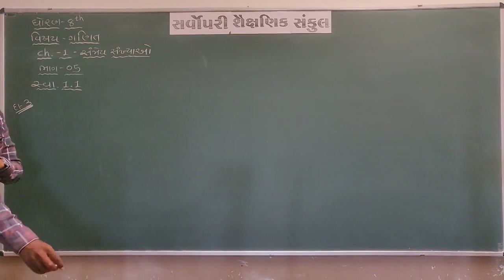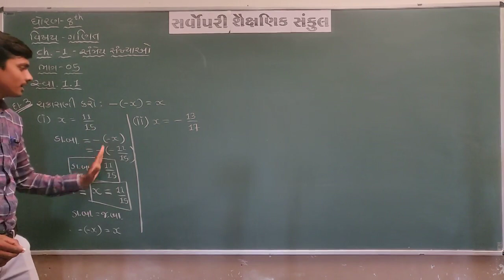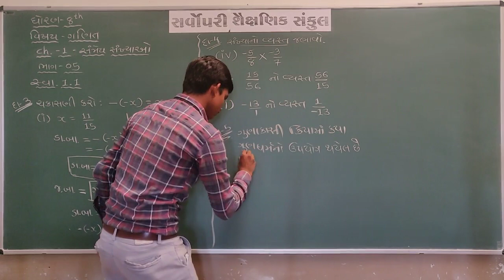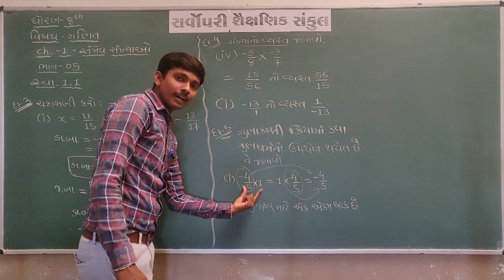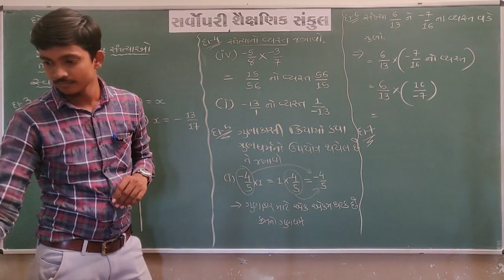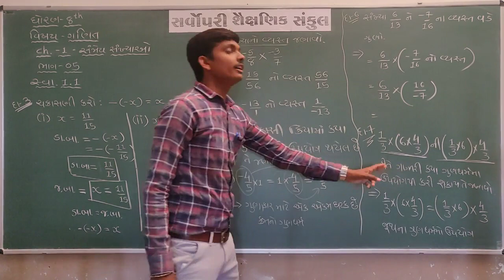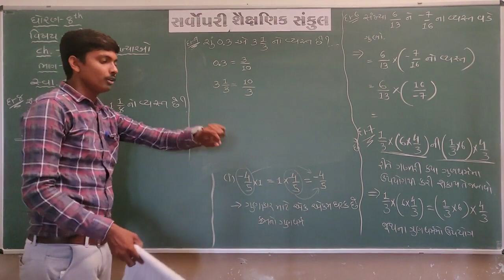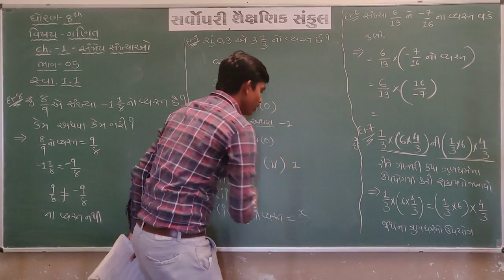Std 8 | Maths | Chapter 1 | Part 5